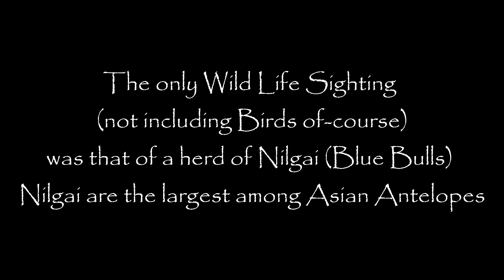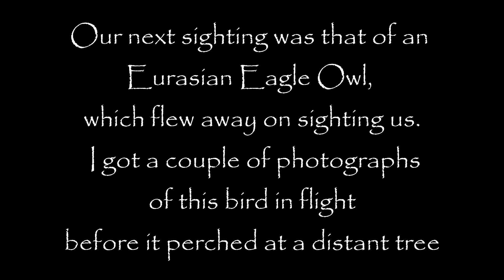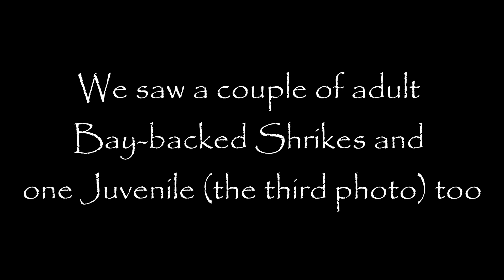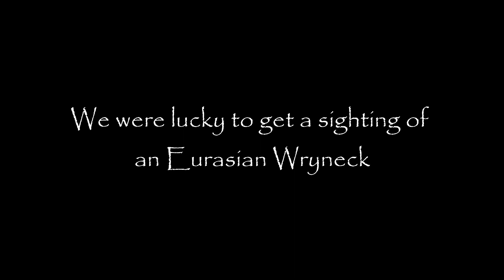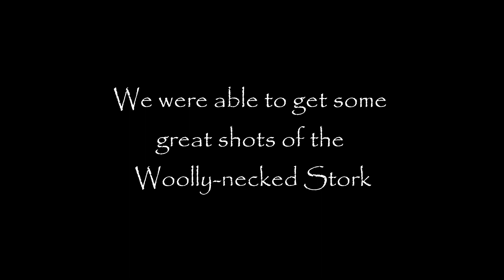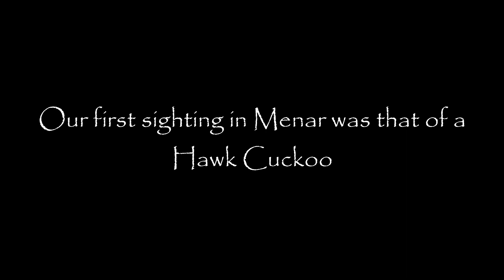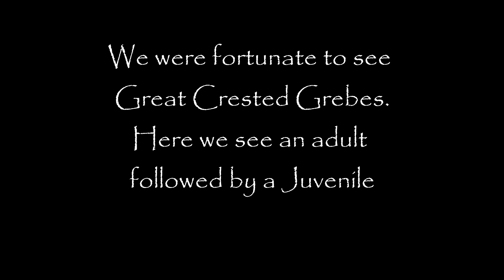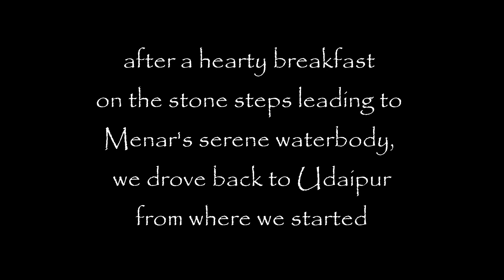Wild Life Safari & Birding Expedition in Rundera & Menar in Rajasthan, India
Wild Life Safari & Birding Expedition in Rundera & Menar in Rajasthan, India is a short film based on the photographs taken on a lovely December morning in  Rundera & Menar in Rajasthan, India during my visit to Udaipur on a holiday.